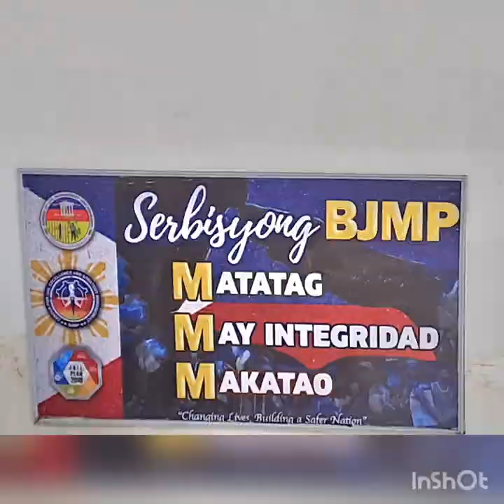Marikina city jail biyahe oct 2023